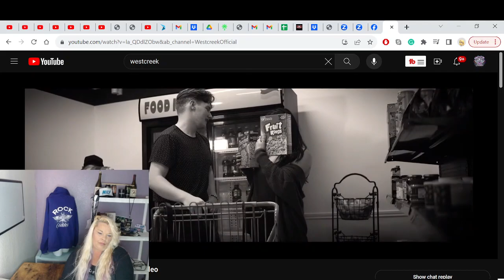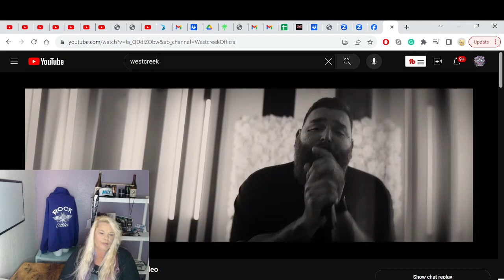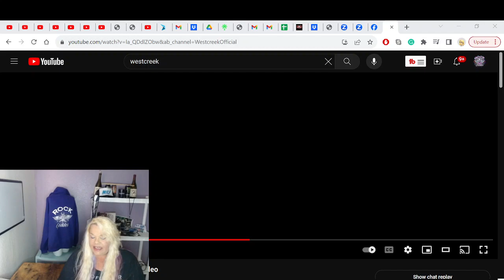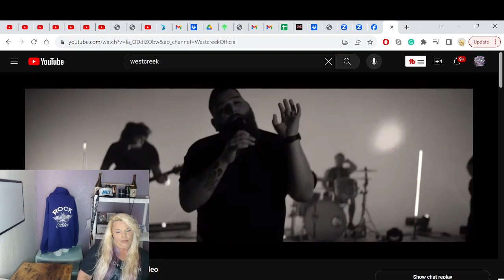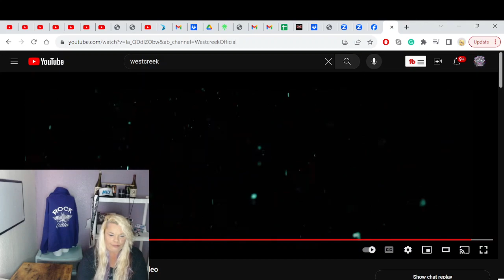I'M BACK !!!! THE Rock Goddess REACTS to Westcreek Let Me Bleed Official Music Video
The Rock Goddess from rock rage radio reacts to Westcreek Let Me Bleed Official Music Video  First time unedited and unfiltered reaction.

tiktok... @rockgoddessrr

original video.

band socials
FOLLOW WESTCREEK

 / westcreekofficial